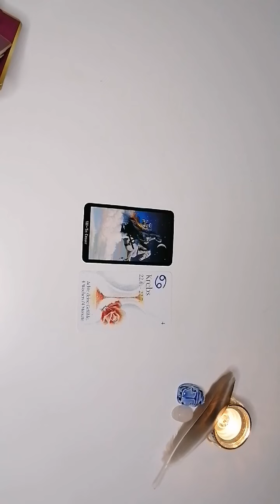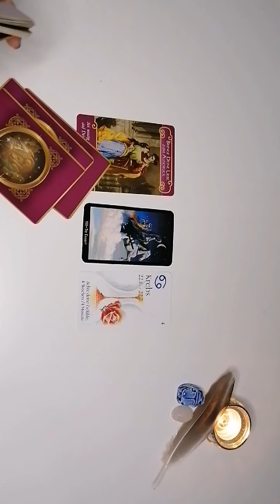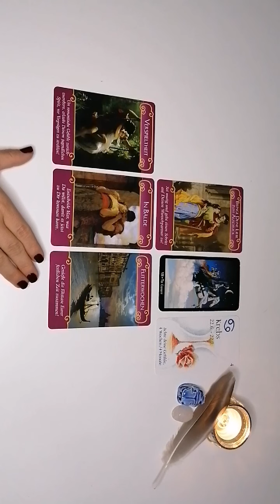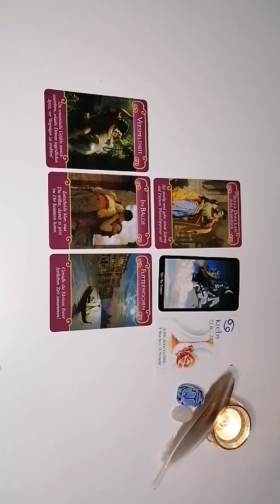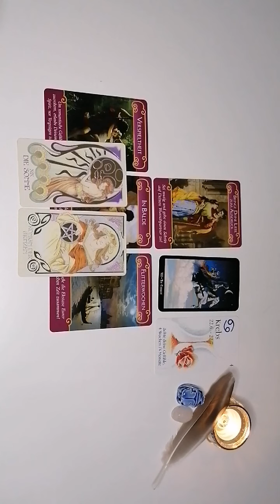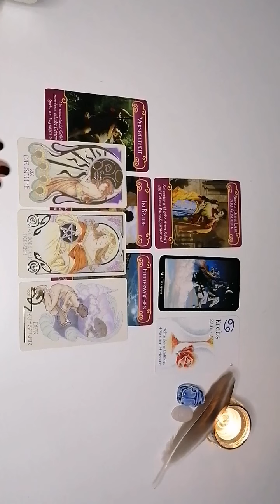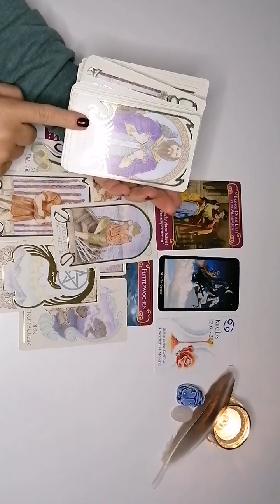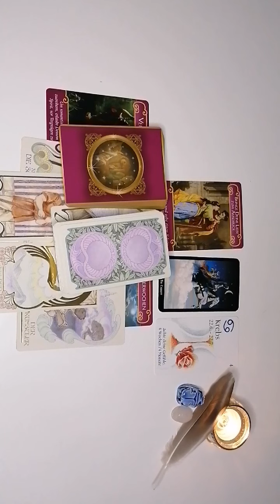Liebesorakel: KREBS | Verspieltheit | 31.05. - 06.06.21 🎀💌❤🎉💞💖🎁💕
Weiterführendes Video:​

Deine Svea

Allgemeine Infos & keine Aufmerksamkeiten 🤩💞💌:

⭐Amazon Wishlist, für kleine & große Aufmerksamkeiten: